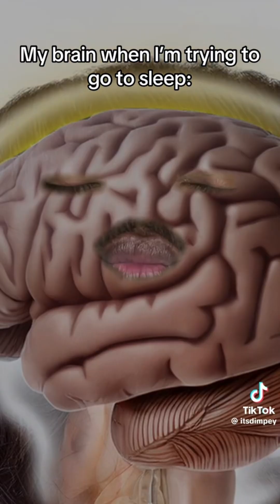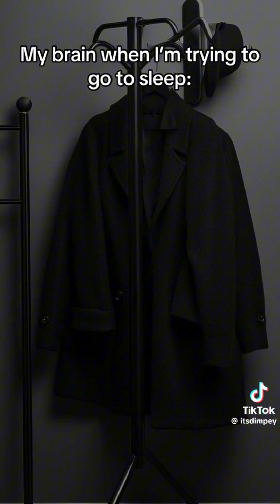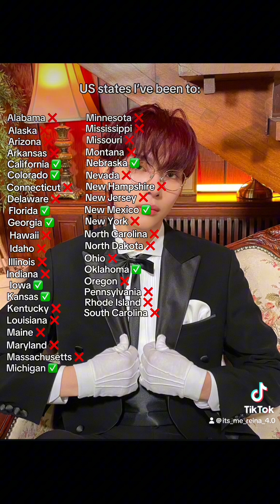AYE YYYOOOO ANOTHER TIKTOK COMPILATION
I DO NOT OWN THESE TIKTOK’S , ALL CREDIT TO ORIGINAL OWNERS

1) HURRICANE RAPHAEL- itsdimpey via tiktok
2) DAYLIGHT SAVINGS TIME -  itsdimpey via tiktok
3) WHEN YOUR BRAIN REFUSES TO SLEEP - itsdimpey via tiktok
4) DANCING TIKTOK KOHYEON SEBUM OF WAKER DANCING - official_waker via tiktok
5) DANCING TIKTOK LEO OF WAKER DANCING - official_waker via tiktok
6) CAT TIKTOK INJUN OF WAKER TIKTOK -official_waker via tiktok
7) SEBUM OF WAKER DANCING - official_waker via tiktok
8) LEO of WAKER TIKTOK - official_waker via tiktok
9) OPEN UP - SANGWOO & GEONU of JUSTB TheCrewOne tiktok - justb_official via tiktok
10) PREGNANCY CRAVINGS BE LIKE  -  itsdimpey via tiktok
11) YOU AND YOUR FRIEND BE LIKE - itsdimpey via tiktok
12) EVNNE DANCING TO KISS OF LIFE - EVNNE via tiktok
13) U.S STATES I'VE BEEN TOO
14) SAGA OF THE CHIPOTLE BOWL - iisaiahnana via tiktok
15) THANKSGIVING GONE WRONG - ariisaysso via tiktok
16) GEONU OF JUST B PERFORMING WWITH HIS FAVORITE ARTIST  - thecrewone_archive via tiktok